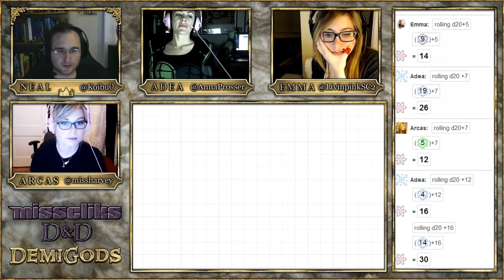Misscliks D&D Demigods - S01E08 Part 4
"Of Rats and Wizards" - Season 1 Episode 8

Catch Misscliks D&D Demigods LIVE every Tuesday at 8:30PM EDT

Demigods is the second D&D campaign from the Misscliks crew. Dungeon Master Neal 'Koibu' Erickson leads this Demigod family on another epic adventure. Starring: Stephanie 'missharvey' Harvey as Arcas, the misdirected, generally intoxicated & very handsome brother, Geneviève 'livinpink' Forget as Emma, the slightly creepy, yet equally attractive and much older sister and Anna 'Prosser' Robinson as Adea, a stunning presence who captures the room, freely imparting her 'wisdom' on her siblings (or anyone else for that matter) at regular intervals. These Demigods are on a mission to regain their full godly status, join them on their journey home.